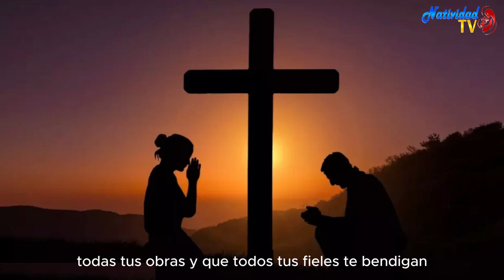SALMO DEL DÍA | Servidora / Melissa Méndez | Martes, 30/04/2024